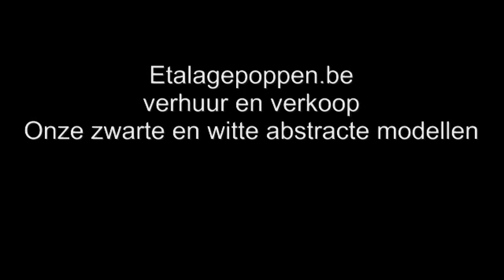Zwarte en witte Etalagepoppen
Een kleine greep uit ons assortiment witte en zwarte etalagepoppen